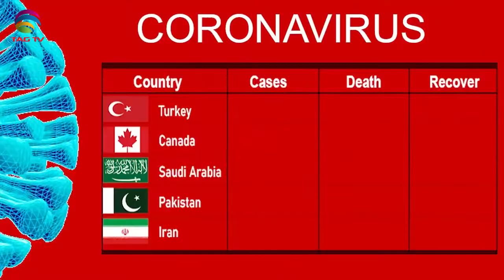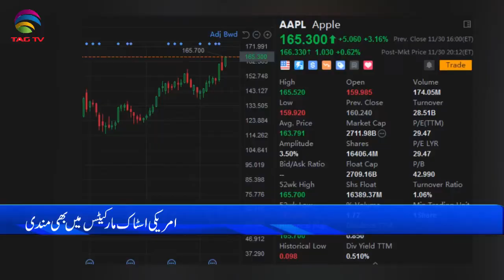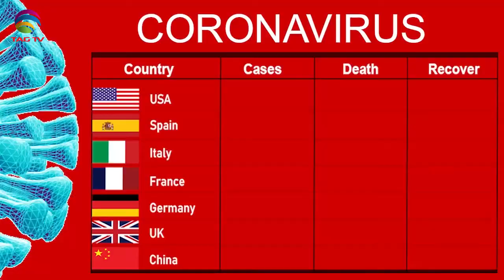International & Canadian News Bulletin in Hindi/Urdu - Dec2, 2021